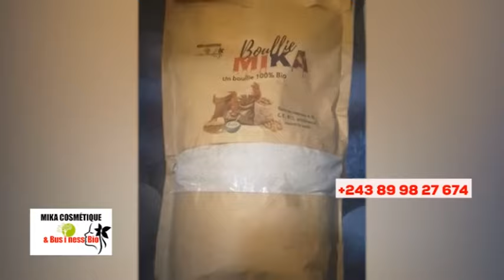🔥KINDOKI EXPOSÉ, 2 PASTEURS BAZO KUFA LISUSU + 3 POLITICIENS, NZAMBE ASILIKI, BOLANDA VIDÉO